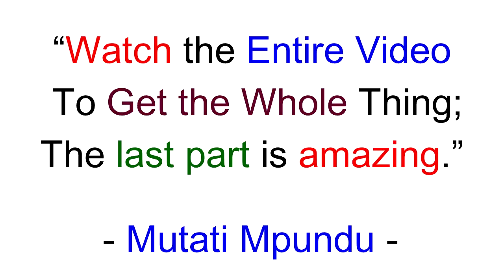I Bet Seer 1 is Gonna React Badly After Watching This Video. Prophet Isaac Amata Still Stands by His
I Bet Seer 1 is Gonna React Badly After Watching This Video. Prophet Isaac Amata Still Stands by His Words’ Watch This Seer1